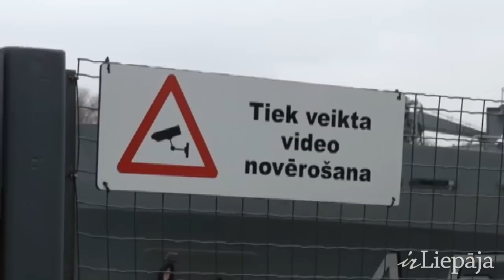Jūras spēku flagmanis jau astoņus gadus sargā Latvijas ūdeņus